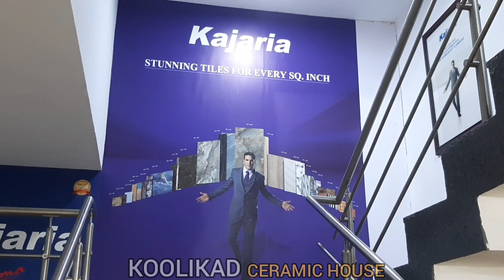KOOLIKAD CERAMIC HOUSE KANHANGAD (KERALA)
KOOLIKAD CERAMICS HOUSE
Habeeb Tower, Manikoth. P.O. Athinhal, KANHANGAD-671315 (KERALA)

Authorised Dealers For : Varmora Tiles, Somany Tiles, Kajaria Tiles, Hardware Sanitaryware & Prince Kitchen Sinks Etc. Wholesale & Retail Dealers For : Tiles, Sanitaryware, Faucets, Bath Fittings, Kitchen Sinks, Design Wall Tiles, Digital Tiles & All Types Of Sanitarywares & Bath Fittings Available.